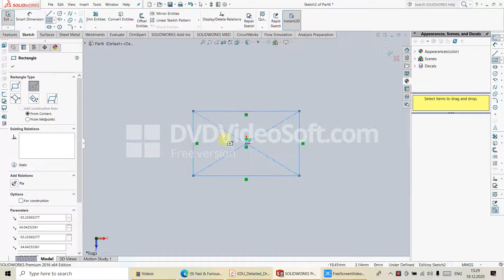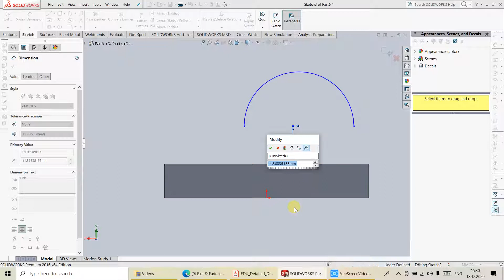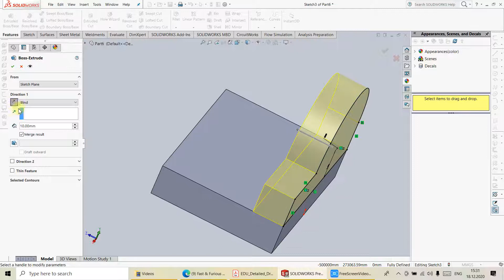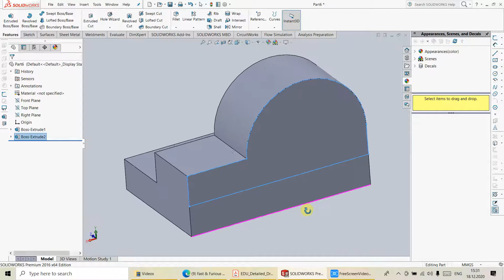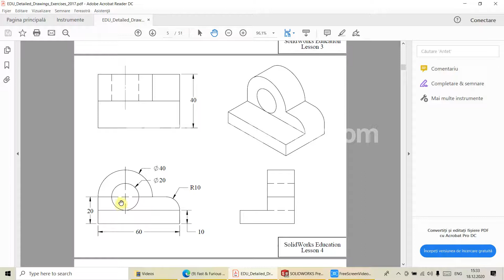Lesson 4-Learning Solidworks.